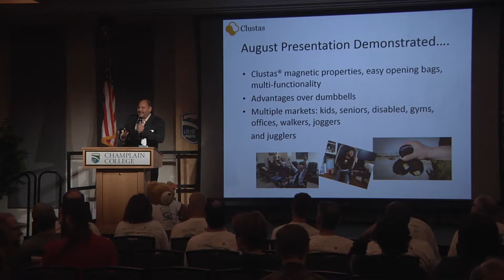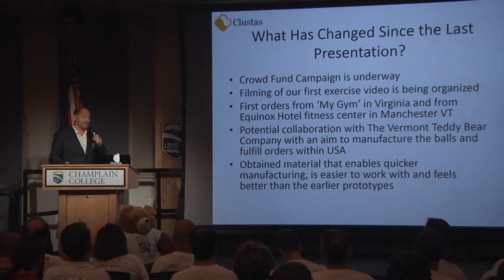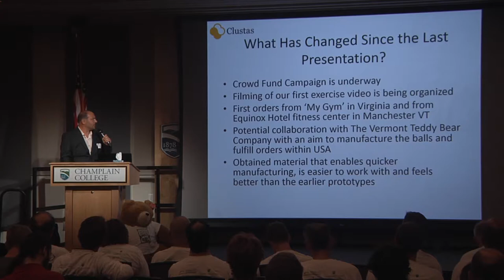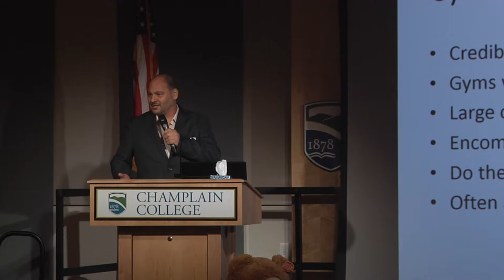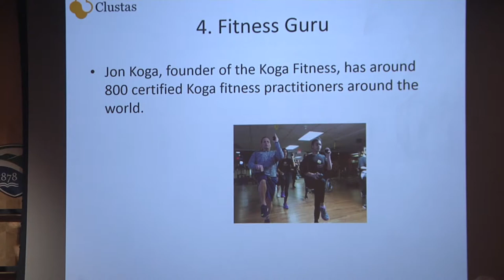Road Pitch 2016 Finalist - Clustas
FreshTracks Capital - Vermont Road Pitch

2016 Final Pitch-Off Presenter: Clustas

Rutland: Clustas has brought to market a unique and proprietary portable weight training system.